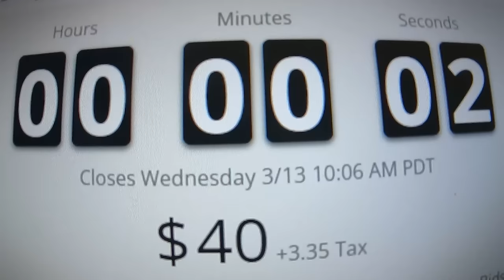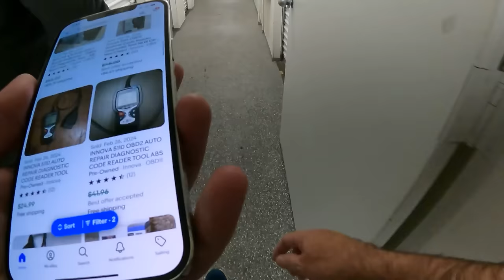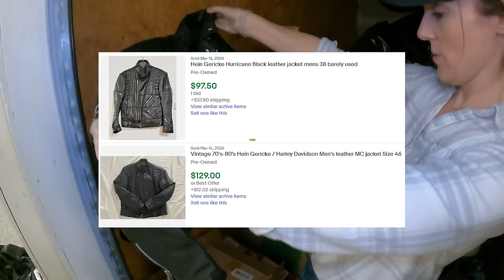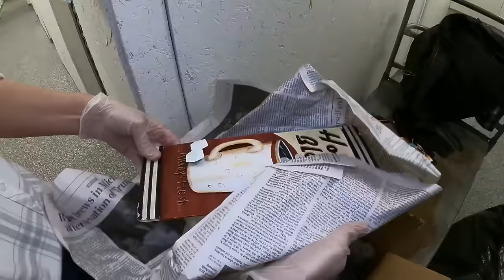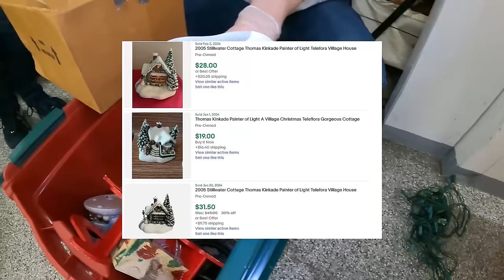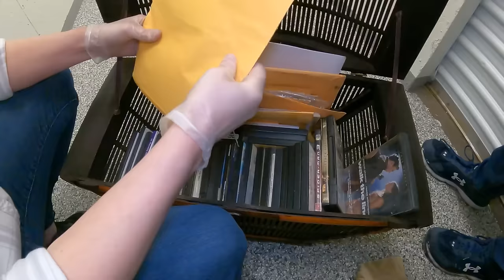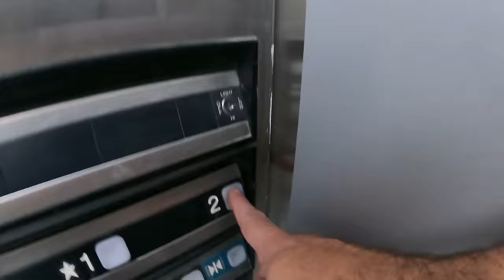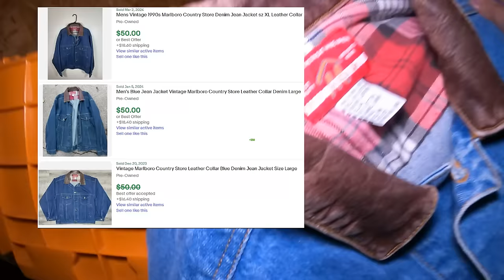I Bought Two Storage Units From The Same Place | Buying For Reselling | Unboxing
Today I bought my 6th and 7th storage unit from auction. I resell the items online and in person. I buy the units from the same place and have some family to help unbox it all. I have some really good finds and give some comps and the total value of the unit.

just getting started here so keep coming back for more ideas

452 E Silverado Ranch Blvd. 565